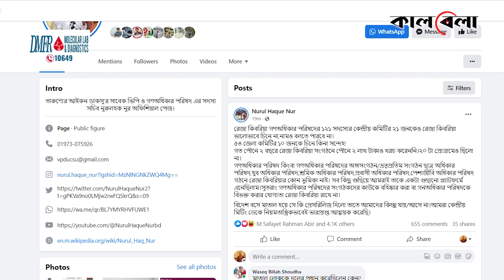গণঅধিকার পরিষদ থেকে নুর-রাশেদ বহি'ষ্কার | VP Nur- Rashed | Gono Odhikar Porishod | Kalbela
গণঅধিকার পরিষদের দুই নেতা রেজা কিবরিয়া ও নুরুল হক নুরের দ্ব'ন্দ্ব এখন প্রকাশ্যে। একে অপরের বিরুদ্ধে দিচ্ছেন পাল্টাপাল্টি বক্তব্য, দুই নেতার দ্ব'ন্দ্বে ফা'টল দেখা দিয়েছে গণঅধিকার পরিষদে। এরই মধ্যে ঘোষণা আসে, ডাকসুর সাবেক ভিপি ও সংগঠনের সদস্য সচিব নুরুল হক নুরকে বহি'ষ্কার করা হয়েছে দল থেকে। বহি'ষ্কারের এই তালিকায় আছেন দলের ভারপ্রাপ্ত আহ্ববায়ক রাশেদ খানেরও নাম।